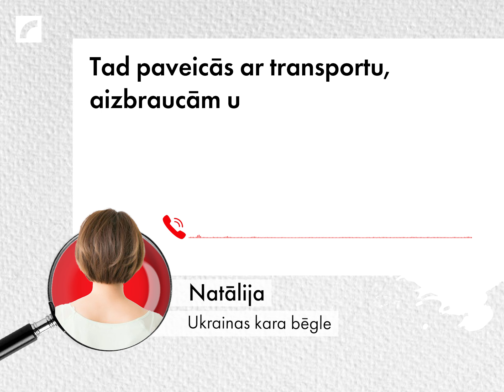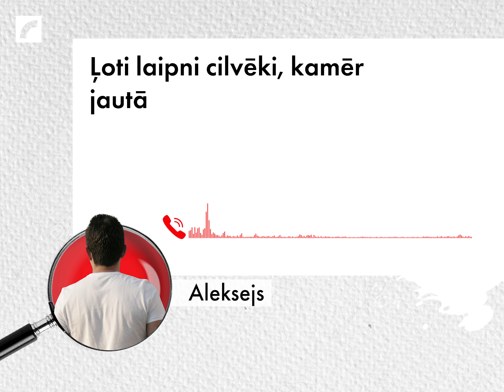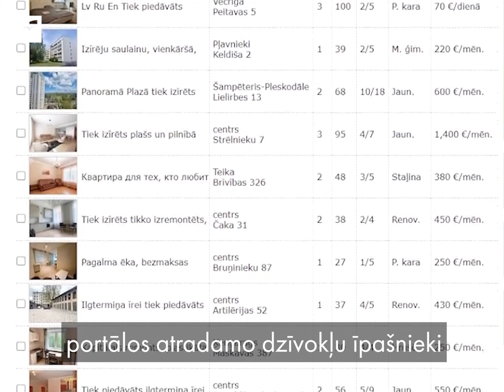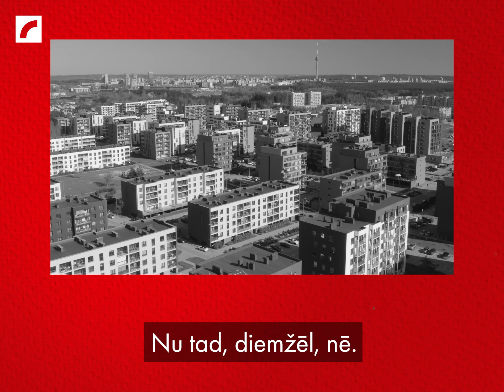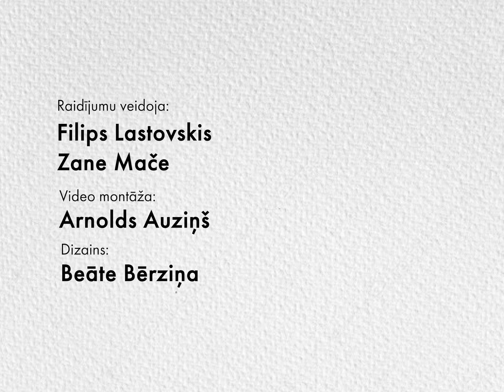Kur palikt Ukrainas bēgļiem? | Atvērtie faili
Pēdējo mēnešu laikā Latvijā reģistrēti ap 30 000 Ukrainas kara bēgļu. Lielas bažas ir par to, kur bēgļus izmitināt. Kā Latvija rūpējas par ukraiņiem un cik ilgi vēl to varēs darīt? Pēta raidījumā „Atvērtie faili”.

Klausies vai savā iecienītākajā audio straumēšanas platformā.

Raidījumu veidoja Zane Mače, Filips Lastovskis un Reinis Budze.